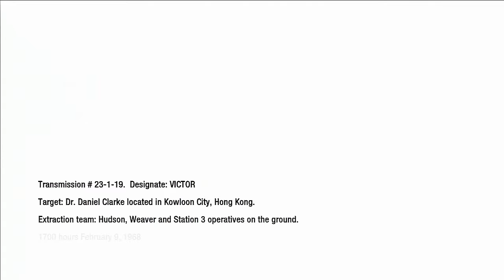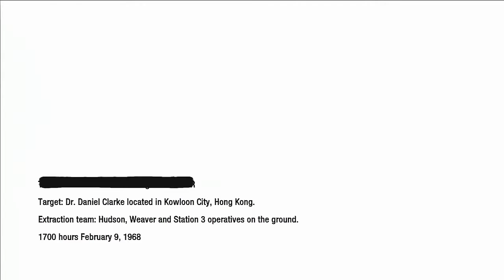Call Of Duty: Black Ops #07 - Numbers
Deixe o seu gostei no video para ajudar o canal.